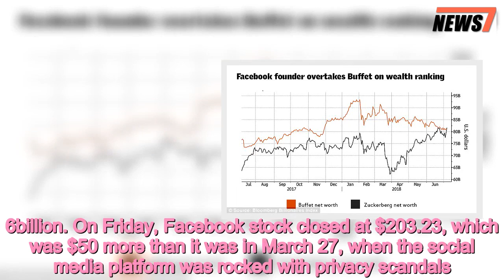Mark Zuckerberg tops Warren Buffett as third richest person - 247 news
Mark,Zuckerberg,tops,Warren,Buffett,richest,person,Gates,Bezos
 Silicon Valley mogul Mark Zuckerberg has beaten out Warren Buffett as the world's third richest man, rounding out a tech powerhouse trio for the most wealthiest club. The Facebook co-founder trails only behind Amazon head Jeff Bezos and Microsoft's Bill Gates. He passed Buffett on Friday when Facebook shares raised 2.4percent, the Bloomberg Billionaires Index reported. Zuckerberg's addition to the top three makes it the first time that the three wealthiest people got their riches from the tech industry.   The 34-year-old is now worth $81.6billion, compared to the Berkshire Hathaway Inc. chairman, 87, who is worth $81.237billion. Bezos has approximately $141billion while Gates has $93.6billion. On Friday, Facebook stock closed at $203.23, which was $50 more than it was in March 27, when the social media platform was rocked with privacy scandals.    Share this article   Share   Of the $5trillion in wealth tracked by the Bloomberg Index, more than 20percent of the fortune are comprised of those belonging in tech.    The ranking is updated after each trading day in New York and consists of 500 of the world's richest people. Buffett's wealth has taken a hit since the CFO began a huge wave of charitable giving in 2006. He has donated approximately 290 million Berkshire Hathaway Class B shares to charities, including a sizable portion to Gates's foundation. Those are worth more than $50billion now, according to Bloomberg. Zuckerberg, himself, has pledged to give away a staggering 99percent of his Facebook stock over the course of his lifetime.